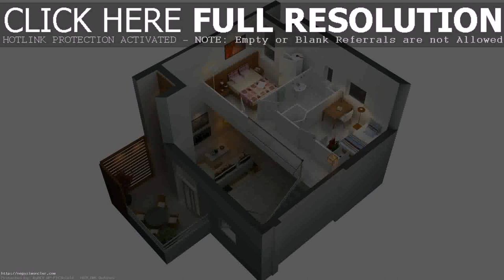Two Bedrooms House Plans Designs - Gif Maker DaddyGif.com (see description)